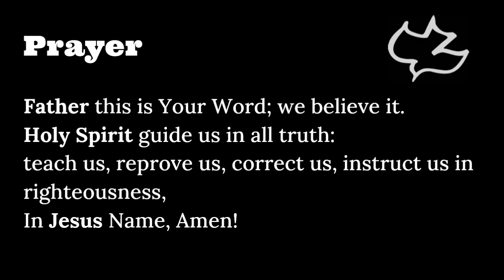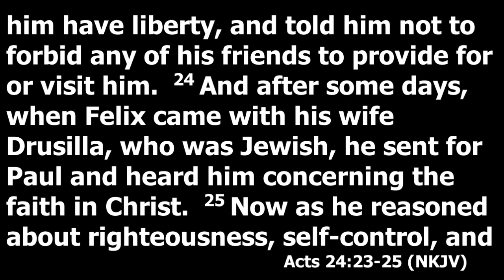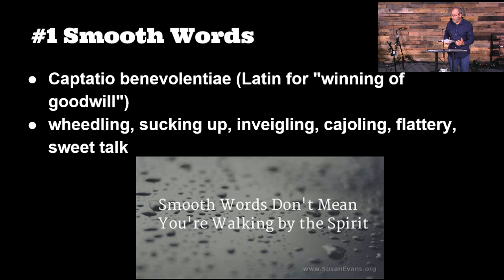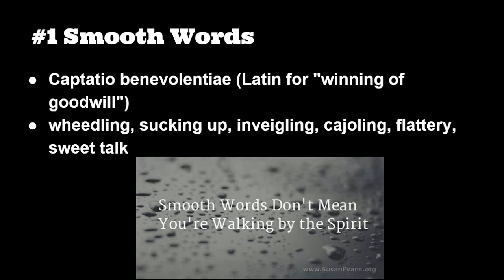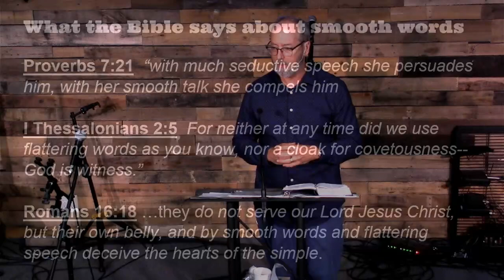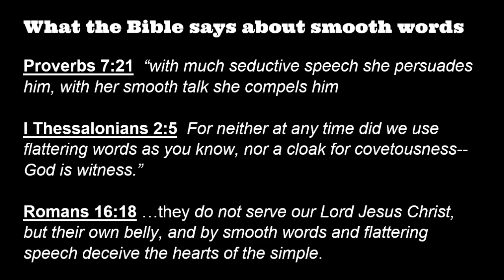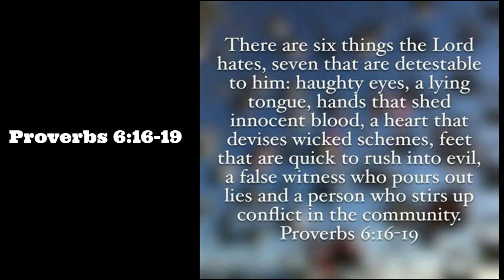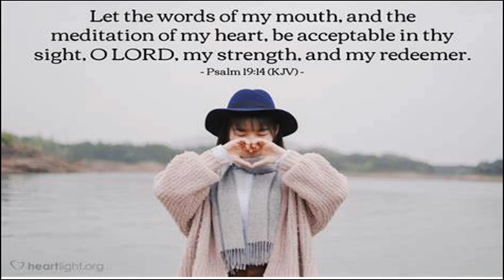Acts 24:1-27 "Words" - Pastor Lee Fox